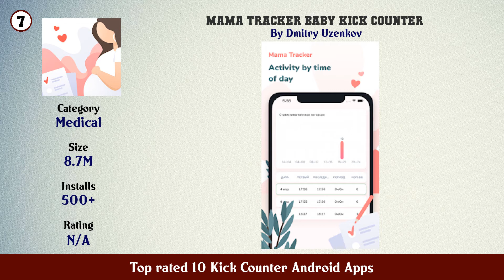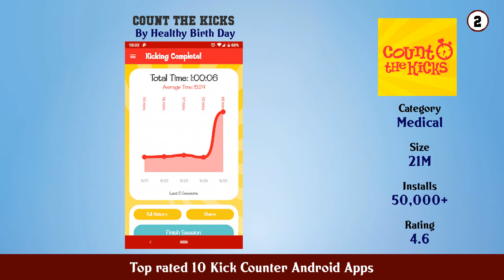Top rated 10 Kick Counter Android Apps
11. Baby Kick Counts

10. Kicks Count

9. Pregnancy Kick Counter

8. Baby Kick Count Movement Tracker

7. Mama Tracker baby kick counter

6. Baby Kick Count App fetal movement

5. Pregnancy Kick Counter Monitor baby movements

4. Baby Movement Tracker

3. Kick Counter Track your baby s movements

2. Count the Kicks

1. Kick Counter